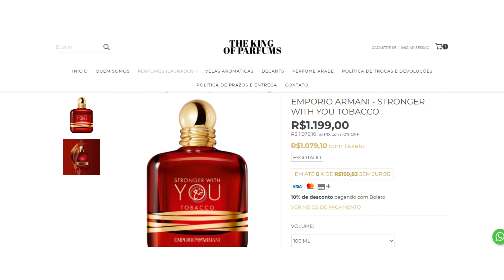ESSES PERFUMES IMPORTADOS SÃO REIS DE ELOGIOS! OS CHEIROS DO MOMENTO PARA ENCONTROS E BALADAS!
ANMY PERFUMES

ÉPOCA COSMÉTICOS

SAPIENTIAE NICHE

NUANCIELO PERFUMES

THERA PERFUMES

Compre os Perfumes da Thera - usando o CUPOM LJ5 direto no

PAR FUN